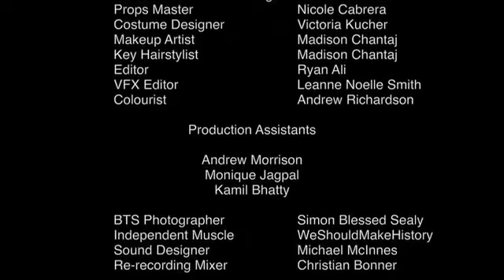Livestream Premiere Party - Closed Doors Anthology - 'All Too Perfect'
Our Premiere Livestream Event! We will be screening our first short film, "All Too Perfect", of our short film anthology CLOSED DOORS. The event will be 30 minutes long and we will chat with some of the cast and crew after the screenings! 🤩🥳

CLOSED DOORS is a short film anthology of 9 films that were shot back-to-back in 9 days in late 2019. The anthology follows 9 women home after the perfect party. Each film reveals inner turmoils, unexpected twists, & intertwined stories.